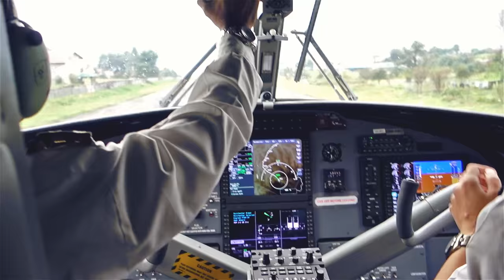Everest Base Camp Trek | Three Passes Route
Mount Everest Base Camp, Lhotse Base Camp, Three Passes – all we did in 16 days in October, without any help of travel agencies, sherpas and guides. So far, this  is one of the biggest adventure of our lifetimes. Thank you Andrew and Brian for being there with us!
DAY 1: Lukla (2840) – Monjo (2840)

DAY 2: Monjo – Namche Bazar (3440)

DAY 3:  Namche Bazaar – Tengboche (3860)

DAY 4: Tengboiche – Dingboche (4400)

DAY 5: acclimatization day, we hiked on a hill (5100)

DAY 6: Dingboche – Chukung (4700) -  Lhtose Base  Camp – Chukung (4700).

DAY 7: accalimatization day, we hiked Chukung Ri (5500)

DAY 8: Chukung – Kongma La Pass ( 5545) – Labouche (4900)

DAY 9:  Labouche – Mount Everest Base Camp – Gorak Shep (5180)

DAY 10: Gorak Shep – Kalla Pathar – Labouche – Dzongla (4800)

DAY 11: Dzongla – Cho La Pass (5420) – Gokyo (4900)

DAY 12: resting day: we hiked Gokyo Ri, where you can see Everest, Lhotse, Makalu, Cho Oyu.

DAY 13: Gokyo – Renjo La Pass (5340) – Lundgen (4350)

DAY 14: Lundgen – Namche Bazar (3440)

DAY 15: Namche Bazar – Phankding (2600)

DAY 16: Phankding – Lukla (2840)

Adrian Dmoch & Paweł Czartoryski & Andrew King